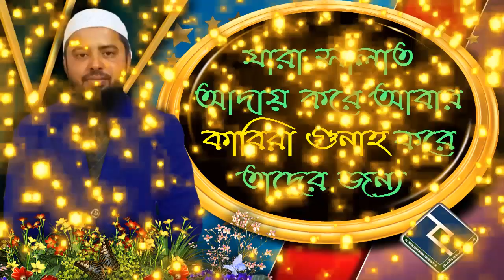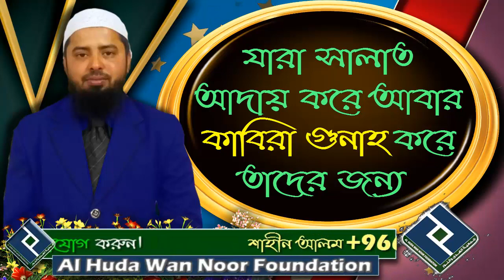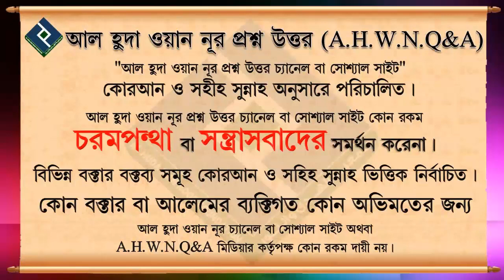যারা সালাত আদায় করে আবার কাবিরা গুনাহ করে তাদের জন্য ᴴᴰ┇মোহাম্মদ আসিফ মোল্লাহ